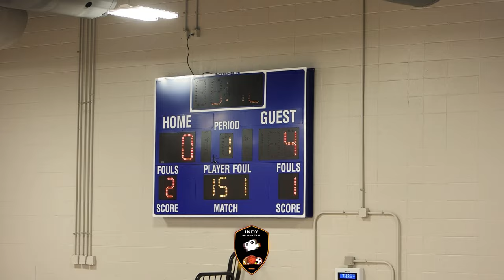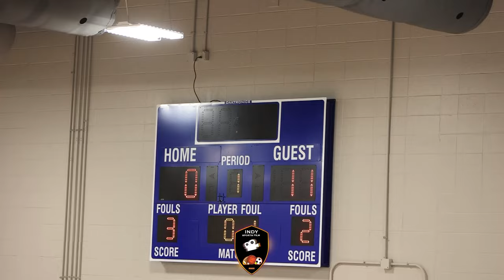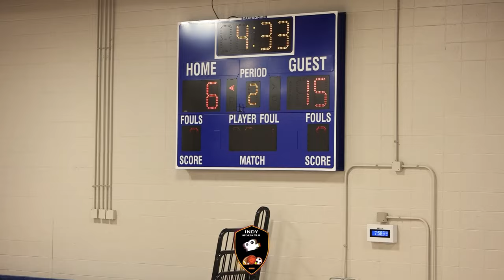Eron Mcduffey Makes his School Ball Debut! Leads the Chapel Hill Giants to a Huge Win over Eastwood!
INDY SPORTS FILM one of the best Youth Exposure Platform in Indiana!